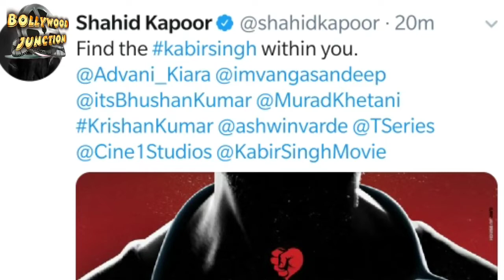Kabir Singh Teaser Out Now & First Look,Shahid Kapoor,Kiara Advani,Sandeep Reddy Vanga,21 june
Kabir Singh First Look And Poster Out Now,Shahid Kapoor,Kiara Advani,Sandeep Reddy Vanga,21 june